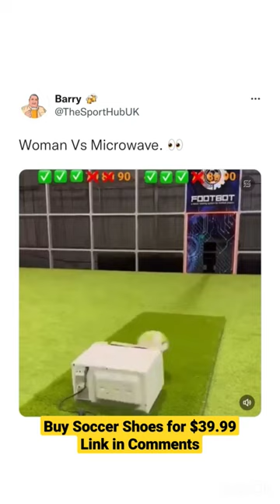Women vs Microwave Challenge 🤣